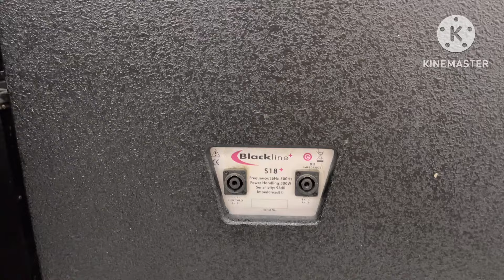Hơn 10tr chơi cái loa Mỹ Jbl 115 thì hết bài 0971998555